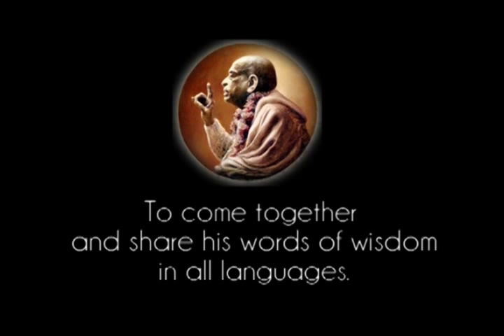First Thing is We Must Hear - Prabhupada 0053